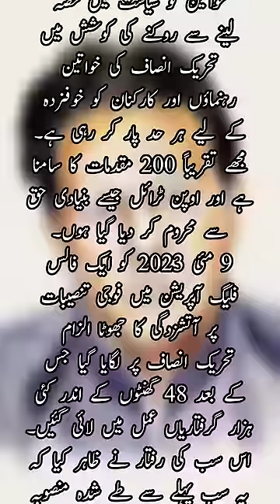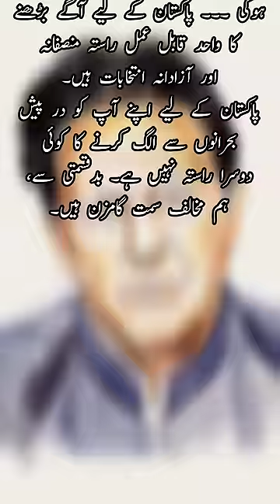عمران خان کا دی اکانومسٹ میں شائع ہونے والا جیل سے لکھا گیا آرٹیکلل |اردو ترجمہ